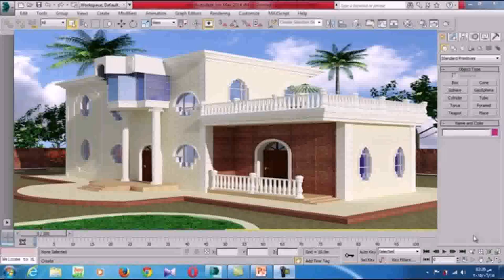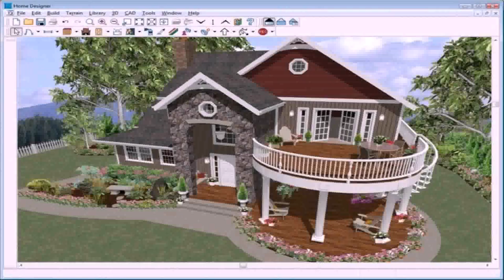Design House Online Exterior (see description)